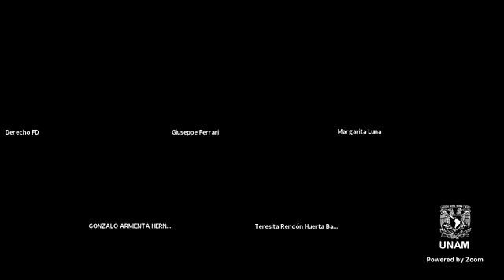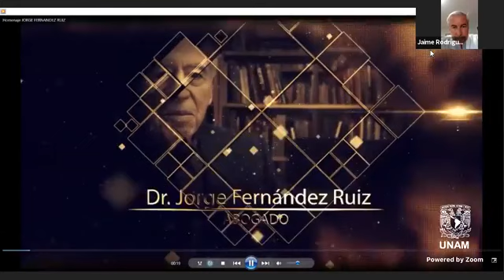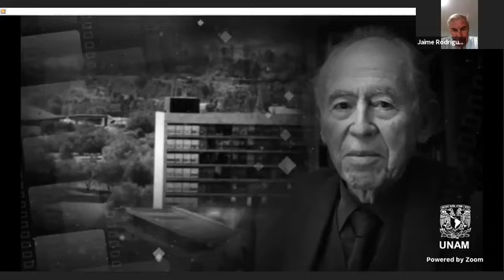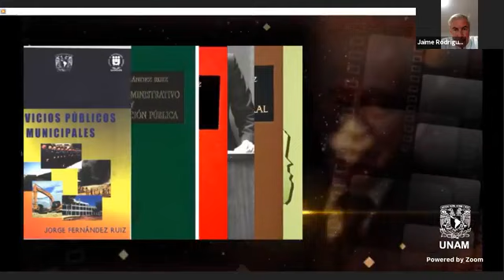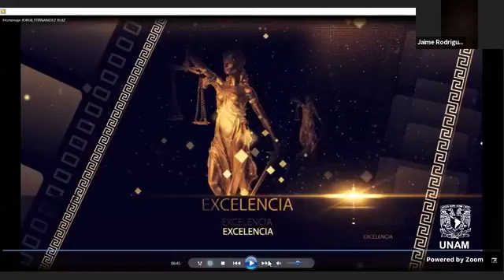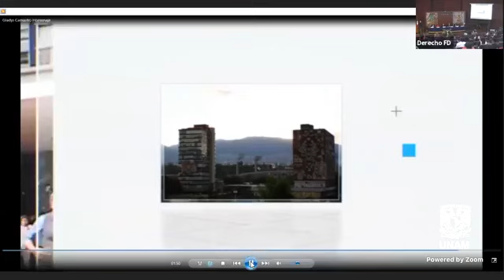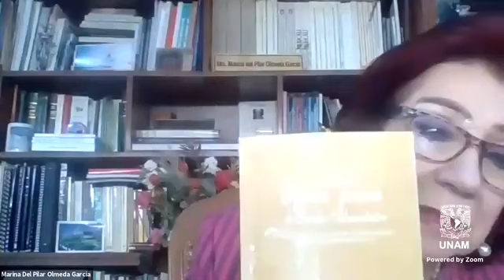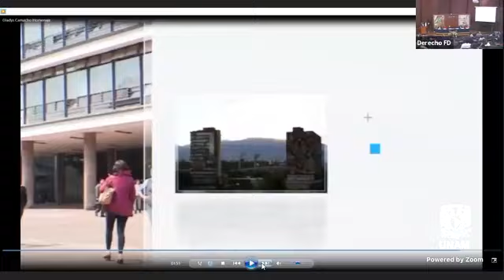Homenaje al Dr. Jorge Fernández Ruiz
Preside
Dr. Raúl Contreras Bustamante